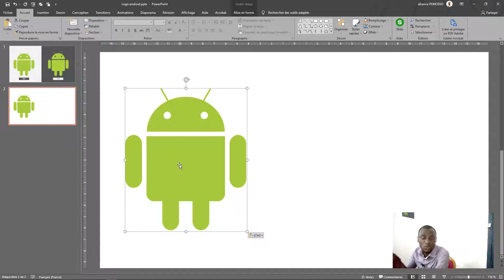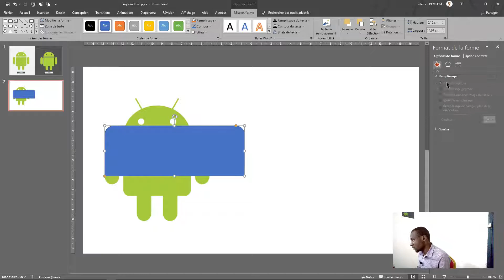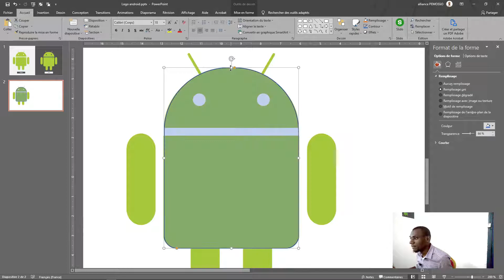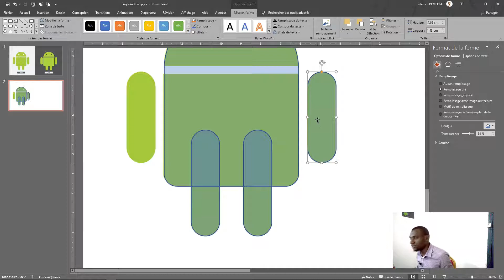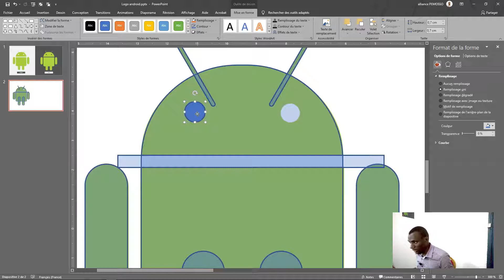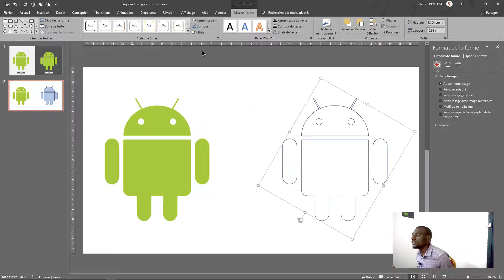Je refais le logo d'Android dans PowerPoint 2019 | #6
Dans cette vidéo nous allons apprendre à refaire le logo d' Android dans PowerPoint 2019. Nous allons aborder les fonctionnalités avancées de PowerPoint 2019.

Si vous voulez bénéficier de la formation sur PowerPoint 2019 en moins d'une heure, veuillez cliquer sur ce lien :

Si vous voulez bénéficier d'une formation plus avancée sur le Logiciel Word 2019, avec des cas pratiques d'entreprises, veuillez cliquer sur ce lien :

Nous avons aussi une formation complète sur Adobe Photoshop 2021 via ce lien

TIME CODE :
00:00 - Intro
00:33 - Création du logo
05:41 - Message important

☞ Le lien pour acheter le livret Microsoft Excel L'essentiel format Book :

☞ Découvrons la beauté de AMAZON PRIME
☞ MA BOÎTE À OUTILS QUI M'AIDE 🛠
Plateforme géniale pour diffuser en direct sur YouTube, Facebook et LinkedIn en même temps

☞ VOTRE PREMIÈRE FOIS ICI ?
Salut mon ami(e) !
Bienvenue chez Design A2 tuto gratis, sur cette chaîne vous aurez des cours sous formes de Tutos mais aussi des formations complètes sur plusieurs logiciels comme Adobe Photoshop, Illustrator, InDesign, Xd et Microsoft Word, Excel, PowerPoint.
☞ SALLE DES RENDUS
☞ MON CANAL (Pour rentrer en contact direct avec moi)